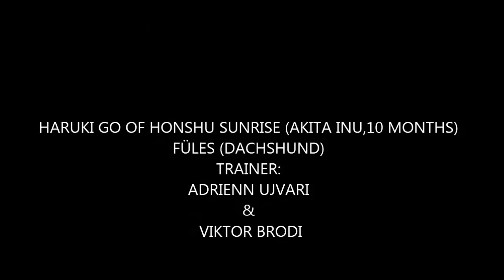2015.09.06. Haruki Go Of Honshu Sunrise - Canicross training